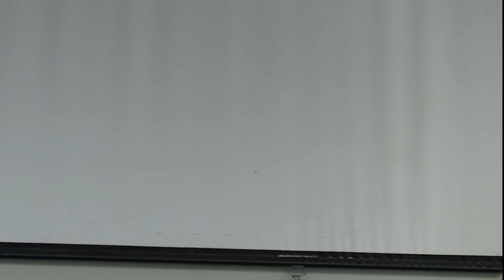speakers circle public speaking competition 1